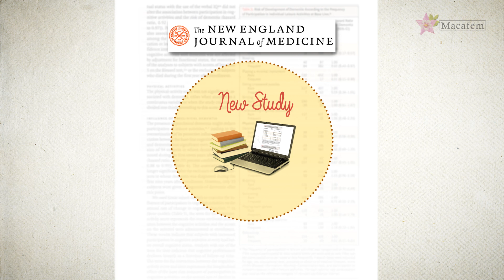Why should we all start dancing?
Dancing is easy and accessible. Almost anybody can dance, many people find it fun, and there’s no need to be professional about it: just move your body freely while listening to your favorite music.

At Macafem, we want to encourage you to start dancing every day!

By dancing at least 5 minutes a day, you can exercise and get amazing health benefits - like burning calories, strengthening muscles, increasing energy levels, and improving memory – all in a fun way. Remember, exercise increases everyone’s quality of life, no matter the age.

Dancing will get rid of the day’s stress and bring you plenty of happy moments every day, both alone and with your partner.